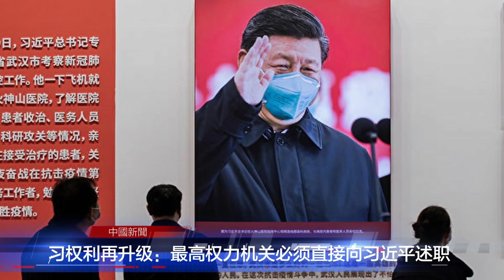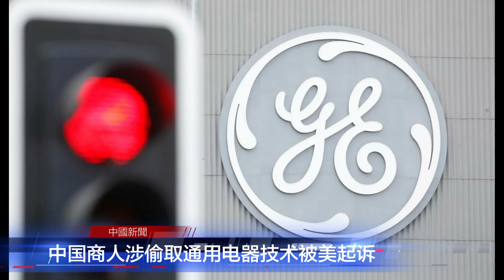习权力再升级：党国系统一律直接向习近平述职，李克强彻底失势；前财长两会前发言炸锅：1/4省财政收入一半还利息；中国军方内蒙增设16洲际导弹发射基地；中国下阻止留学澳洲 | 中国新闻（20210301）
习权利再升级：党国最高机构一律直接向习近平述职
前财长两会前发言炸锅：1/4省财政收入一半还利息
中国军方内蒙增设16洲际导弹发射基地，反击美国
中国下狠手抵制：阻止留学澳洲
中国商人涉偷取通用电器技术被美起诉
抖音封禁4000涉炫富账号